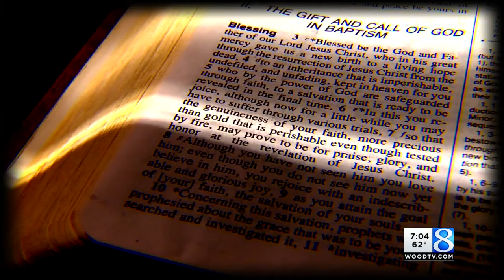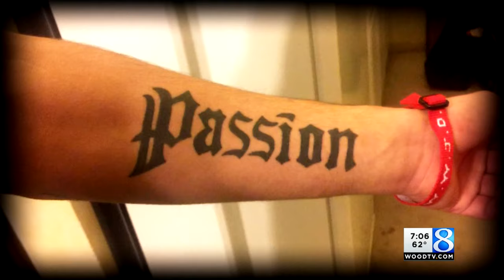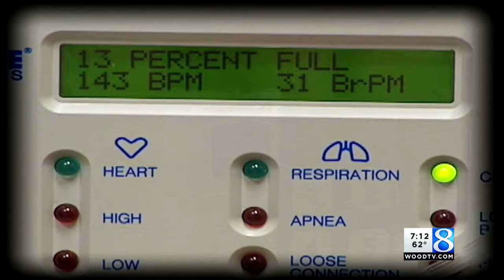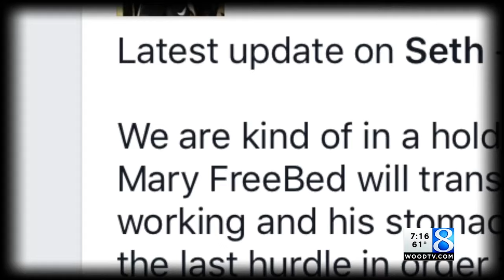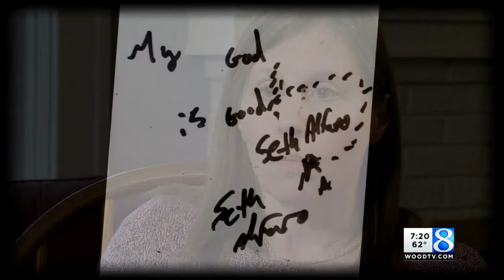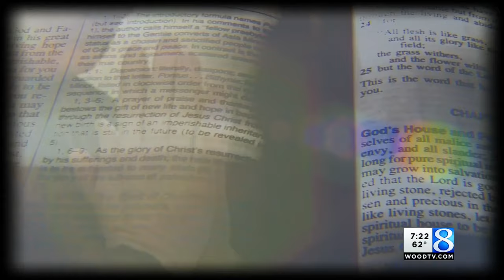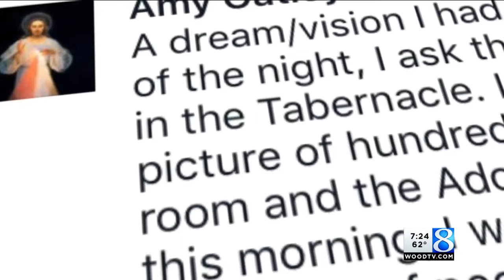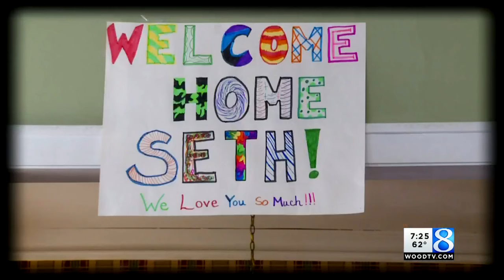Faith in the fall: The story of Seth Alfaro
A Grand Rapids man who started the night out with friends ended up at the hospital, after falling more than two stories from the top of a building. (April 14, 2017)